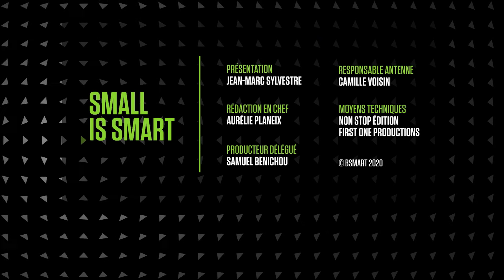PARUTION - B Smart | Interview de Patrick Abadie pour l'émission Smart PME avec Jean-Marc Sylvestre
Retrouvez l'interview de Patrick Abadie dans l'émission Smart PME animée par Jean-Marc Sylvestre sur la chaîne B Smart.

A propos de Smart PME :
Le 1er rendez-vous consacré aux petites et moyennes entreprises.
Au micro de Jean-Marc Sylvestre, elles disposent d’un espace médiatique, pour exposer leur activité, leur stratégie, leurs besoins et leurs objectifs. Une émission en partenariat avec BPI France.